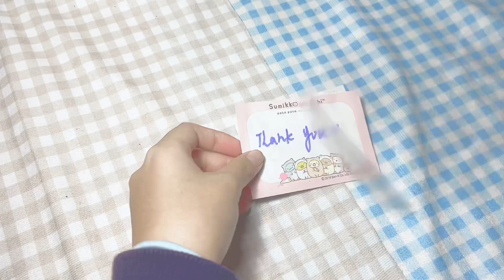【包貨】聲音療癒💗 本次販售第一個訂單🐰💖 賣場都還有貨 有興趣可以去看看👀🫡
感謝你觀看這部影片
視頻均為原創非搬運
視頻一律🈲搬運‼
素材一律🈲二轉‼（有例外）
謝謝配合💕
❌合作❌互推❌互訂❌收徒
✅業配✅建議
剪輯軟體:剪映
縮圖軟體：醒圖
拍攝場地:我家書桌
史萊姆來源：你覺得勒
牛牛萱其他平台帳號💩⁽⁽ଘ( ˙꒳˙ )ଓ⁾⁾
我只有𝑌𝑜𝑢𝑡𝑢𝑏𝑒 𝑇𝑖𝑘𝑇𝑜𝑘和𝐼𝐺
如果你在其他平台看到一樣的影片👀
然後𝐼𝐷🈚️ 𝑥𝑢𝑎𝑛的話，那一定就是盜💩
背景🎵：🈚️